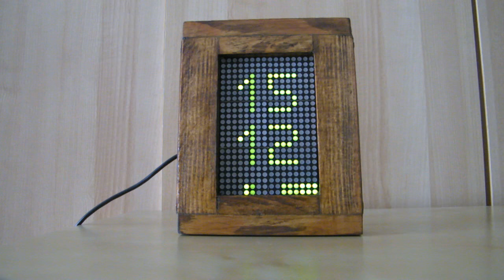Dot Matrix Digital Clock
A clock I made using a dot-matrix display and some spare parts. It automatically switches to portrait/landscape/binary/stopwatch mode when rotated.